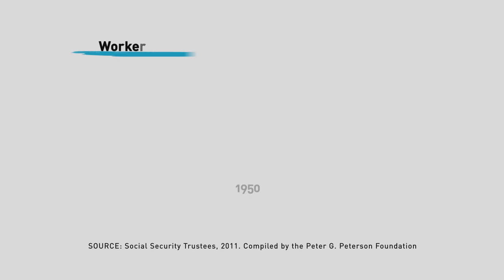Health Care, Retirement, and the Debt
Health care and retirement costs are a major part of the federal budget — and they'll only get higher.

America spends twice as much as other advanced nations on health care, with outcomes that are generally no better.